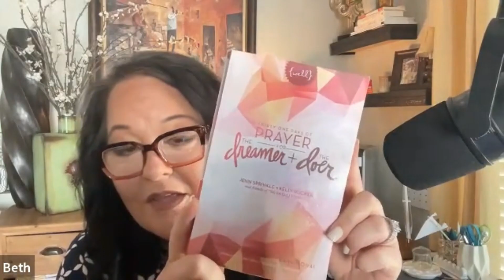Sweet Success! Baking the Way to Victory, The Food Network Cookie Championship with Beth Hennington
This episode of The Fit Soul Podcast is a total treat because we have the fabulous Beth Hennington, winner of the Food Network's Christmas Cookie Challenge, in the house! Beth is a total ball of energy, and her contagious personality is sure to make you chuckle. We hit it off immediately, and during this episode, we talk about her journey from being a mortgage maker to becoming the professional cookie lady. Beth is also a dedicated philanthropist who loves raising money and awareness for different causes. She even dressed up as a bunny recently to support the Salvation Army! We also chat about her amazing accomplishment of winning the Christmas Cookie Challenge and her hilarious reaction to it. Enjoy!

Are you feeling stuck and unsure of how to improve your overall well-being? Are you tired of feeling sluggish, lacking energy, and struggling with your moods? Do you long for the days when you had more hope and a positive outlook on the future? Then my Fit Soul Jumpstart is the perfect solution for you.

Links you may want to check out:

Sign up for MY WEEKLY NEWSLETTER to get my free inspo on the go